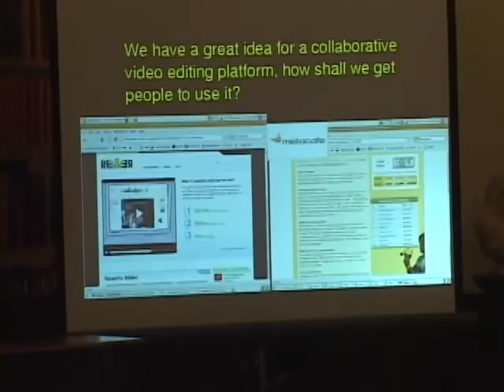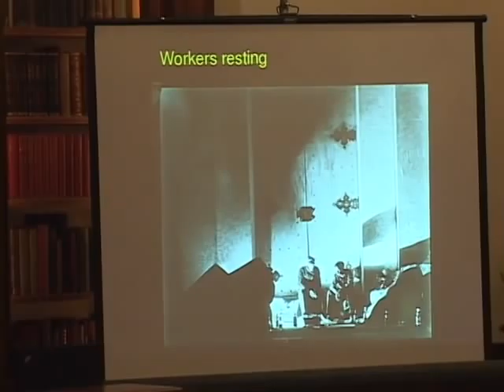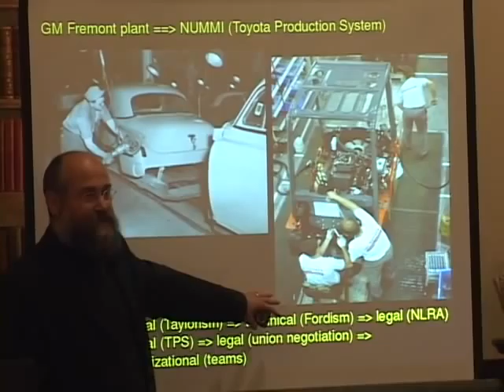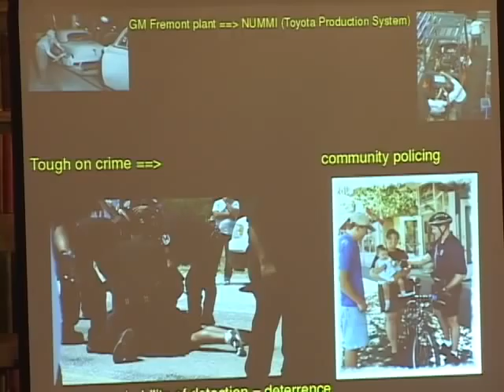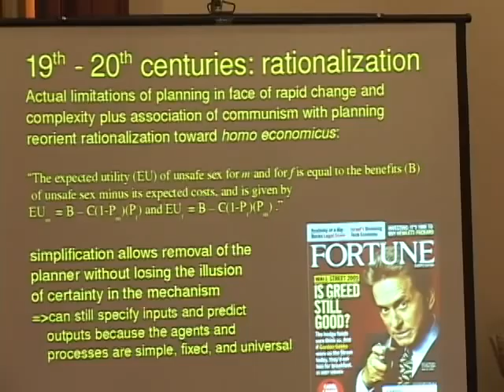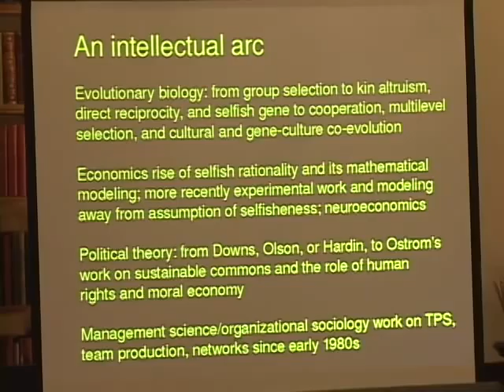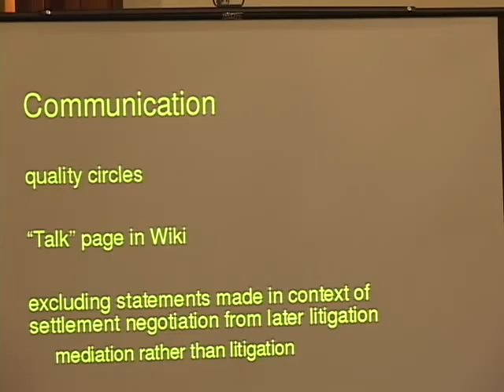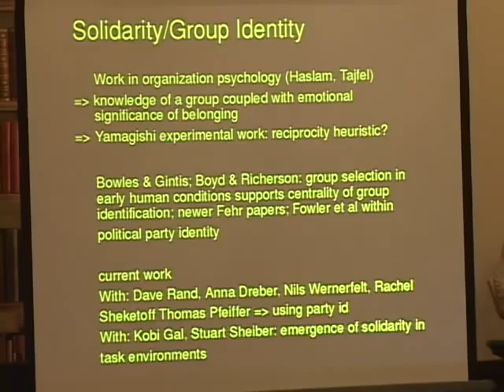Yochai Benkler: After Selfishness - Wikipedia 1, Hobbes 0 at Half Time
Yochai Benkler 94 delivers a dynamic lecture on the future of social production to mark the occasion of his appointment as the Jack N. and Lillian R. Berkman Professor for Entrepreneurial Legal Studies.

From the Harvard Law School Spotlight:
"Collaborative systems, built upon freedom and altruism, benefit from increased individual agency of motivated participants. As such, the newer systems are far more efficient and more capable of adapting to sudden changes. However, the task from the theoretical standpoint, said Benkler, 'is to develop a general framework for analyzing human systems of all forms, enabling us to design systems that are both more effective and more resonant with being human.'"